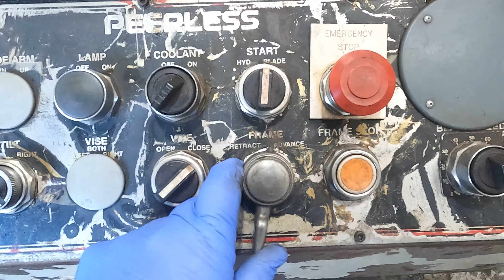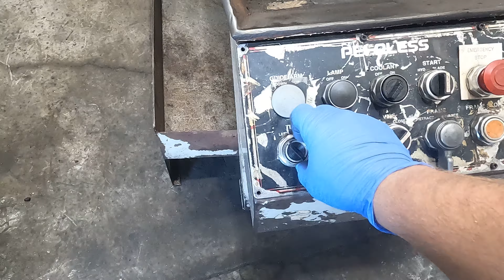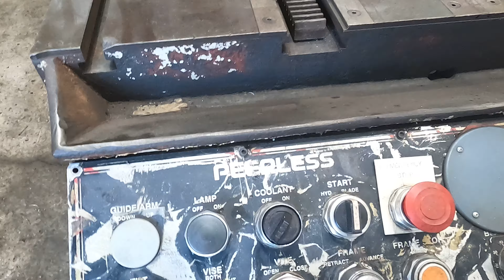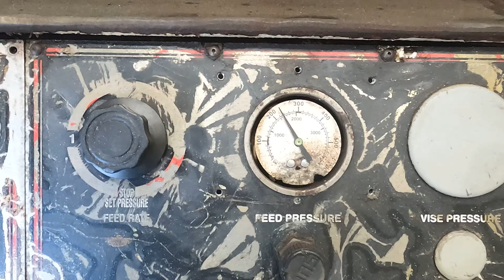SKU 204160 Peerless VB-1820XL 18"W x20"H Tilt Frame Vertical Band Saw 480V 3Ph 50-450FPM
Capacity: 18" W x 20" H
Vertical Capacity @ 45° Angle: 12-1/2"
Blade Length: 174"Blade Width: 1"
Blade size 1 X .035" X 174"
Saw Blade Speed: 50 FPM - 450 FPM
Table Length: 33"
Table Width: 26"
480V 3 phase only